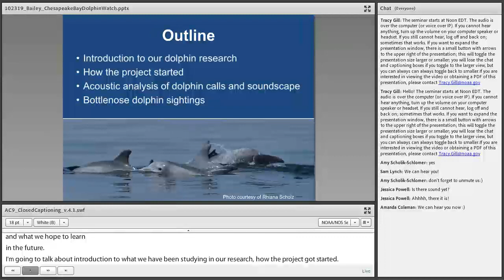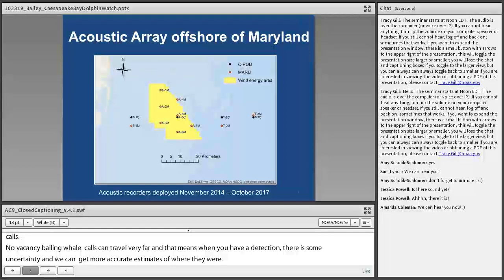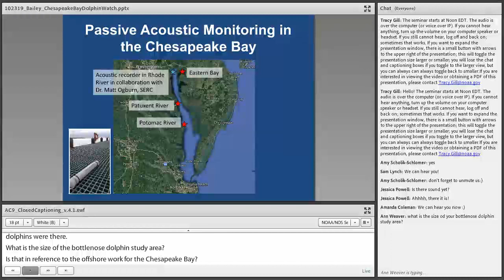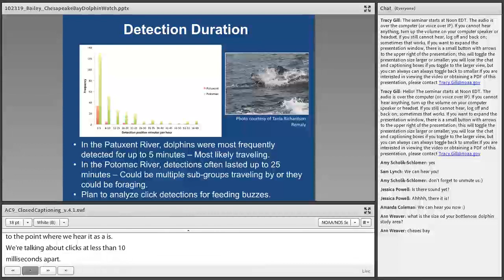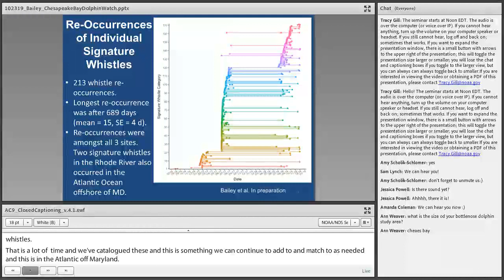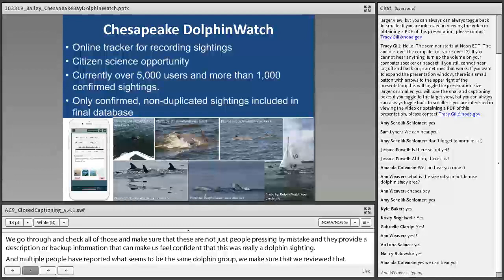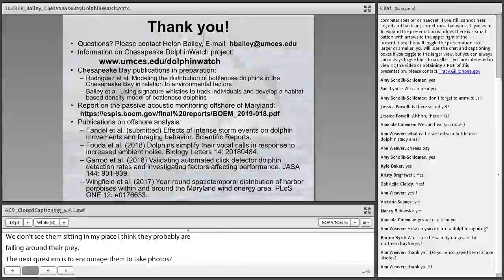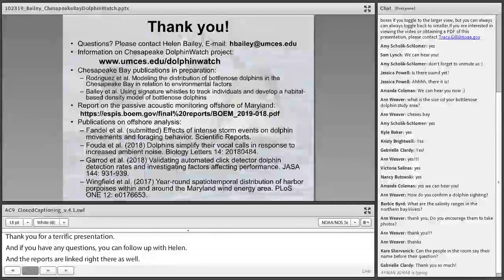Chesapeake DolphinWatch: What we learned in 2017 and 2018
DolphinWatchers can dive into a recording of Dr. Helen Bailey's Chesapeake DolphinWatch presentation as seen below. This seminar was given in October 2019 at NOAA Headquarters in Silver Spring, Maryland as part of the OneNOAA Science Seminar series. The recording includes presentation slides, closed captioning, and Q&A from the audience.